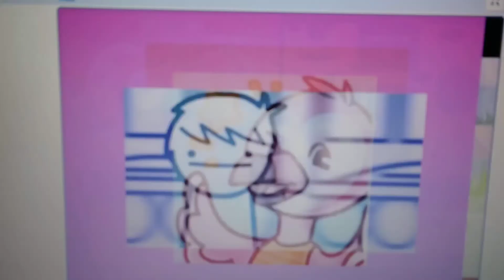scan vs round 3